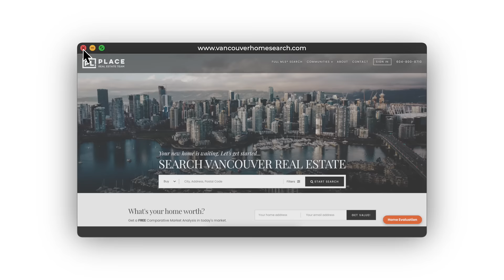Looking for the best Vancouver Real Estate Home Search? We got you covered!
Welcome to VancouverHomeSearch.com, your ultimate destination for finding the perfect property in the beautiful city of Vancouver. Browse extensive MLS® listings and get expert real estate guidance. Whether you're buying or selling, our dedicated team at PLACE Real Estate, Oakwyn Realty, is here to make your real estate journey seamless and rewarding.

Highlights:
* Extensive Property Listings: Explore a wide range of homes, condos, and townhouses.
* Expert Guidance: Benefit from our award-winning team's expertise and personalized service.
* Market Insights: Stay informed with the latest real estate trends and market analysis.

and let us help you find your dream home in Vancouver today!